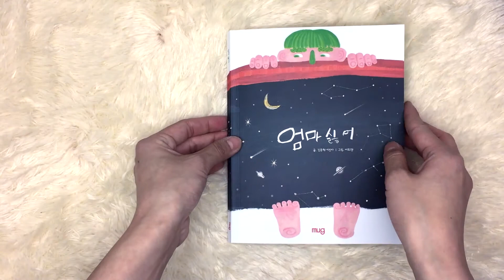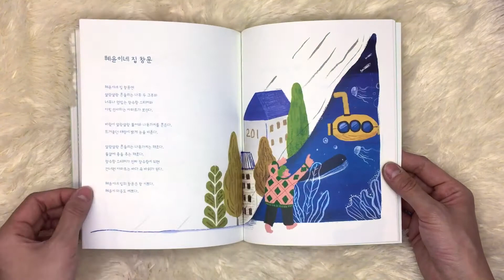엄마 싫어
아이의 생각이 궁금한 엄마, 엄마와 대화가 그리운 아이.

『엄마 싫어』는 김준혁 어린이의 일기와 엄마의 편지와 함께 어희경 작가의 현실적이지만 상상력이 담긴 그림으로 가득한 그림 이야기 책입니다. 내 아이는 왜 이럴까 내 아이만 이런 생각을 하는 걸까 내가 뭘 잘못하고 있나 하는 모든 엄마 아빠에게, 그리고 그 또래의 아이를 곁에 둔 모든 이들에게 준혁이의 이야기를 들려주고 싶습니다. 준혁이 엄마가 준혁이를 조금씩 이해해가듯이 이 책을 읽은 이들도 아이의 마음을 읽고 공감해 나갈 수 있을것입니다.